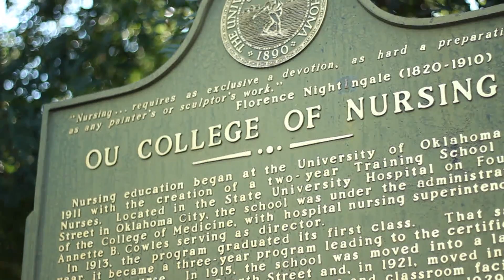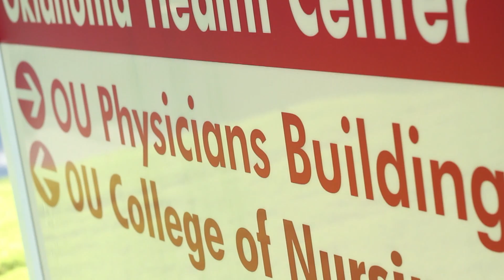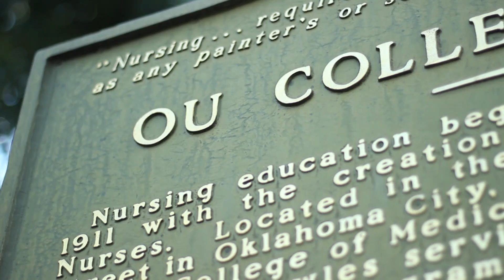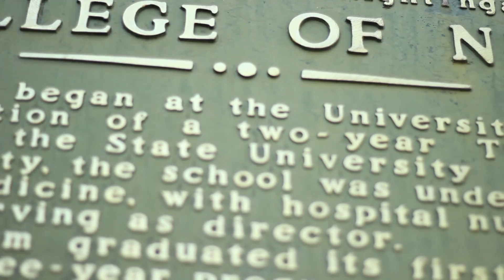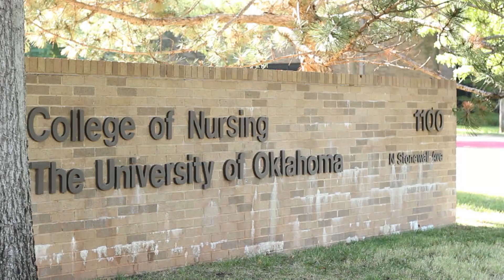OUHSC College of Nursing Doctor of Nursing Practice (DNP)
The OUHSC College of Nursing's Doctor of Nursing Practice (DNP) program is a clinical doctoral program for advanced practice registered nurses, such as nurse practitioners (NPs) or clinical nurse specialists(CNSs) who are looking to further their education. An alternative to researched-focused doctoral programs, the DNP builds upon a traditional master's program by providing education in evidence-based practice, quality improvement and systems leadership, in addition to other key areas. Funded by the Health Resources and Services Administration, Advanced Education Nursing Grant, the DNP program prepares nurse leaders to become clinical scholars, health care and policy leaders and evidence-based practice experts, as well as informatics and quality improvement leaders.